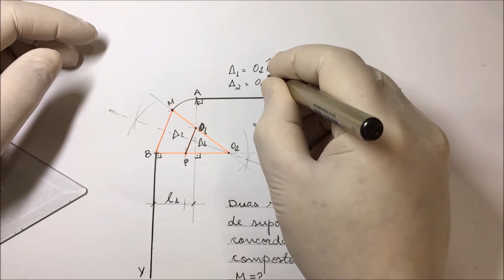Dupla Concordância entre duas Semi-Retas de Suportes Perpendiculares - Método Justificado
As principais aplicações da dupla concordância) arcos ornamentais e ogivais) têm um fundamento em comum: O da dupla concordância de duas semi-retas de suportes perpendiculares!
Veja o Exercício 01. O Enunciado do problema está escrito em detalhes na própria resolução!

Este Conteúdo faz parte do conhecimento que temos tendo trabalhado 10 anos - de 1978 a 1988 - como DESENHISTA no Departamento de Projetos da Companhia Catarinense de Águas e Saneamento - CASAN (Matriz Florianópolis) e tendo Lecionado Desenho Geométrico no Departamento de Expressão Gráfica - EGR da Universidade Federal de Santa Catarina UFSC.
Fizemos o Curso de Desenho Técnico do Ensino Médio no Colégio Industrial de Lages-SC.

Gostou da aula? ! INSCRIÇÃO 🎯 → SININHO 🔔 → JOINHA 👍 → Muito obrigado! 😃🙏